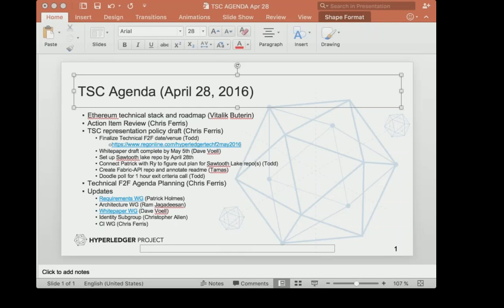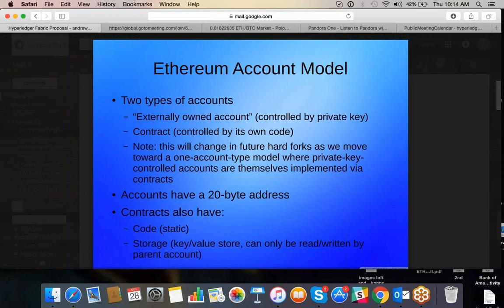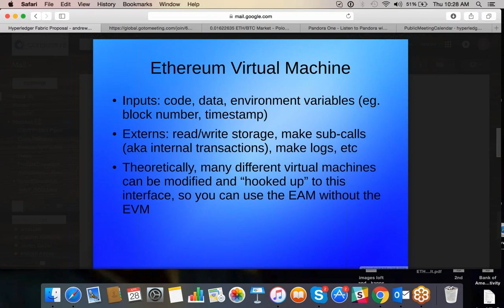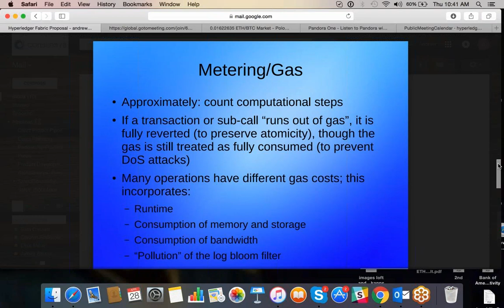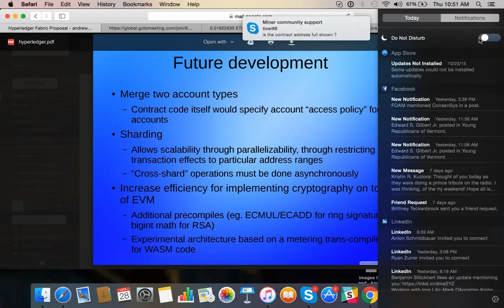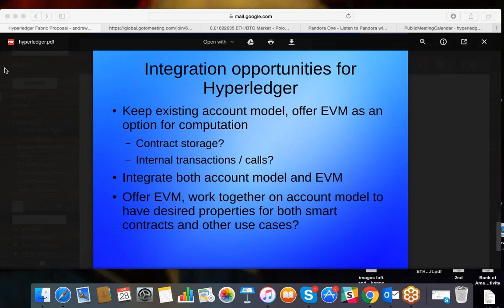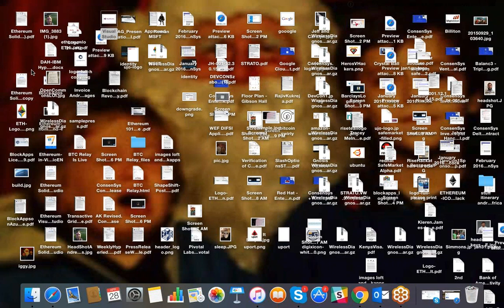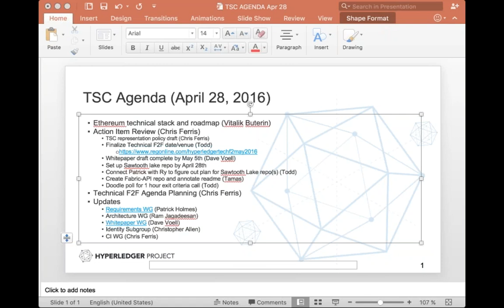2016 04 28 TSC Meeting